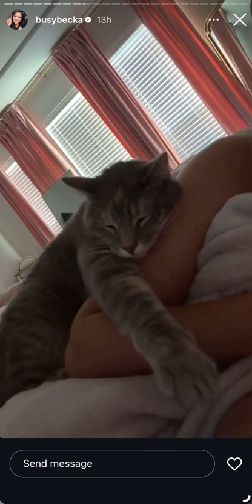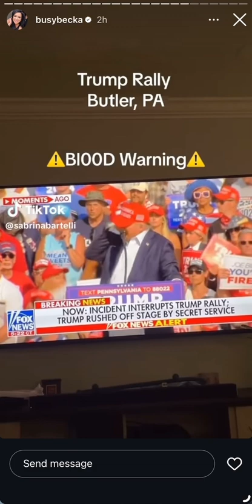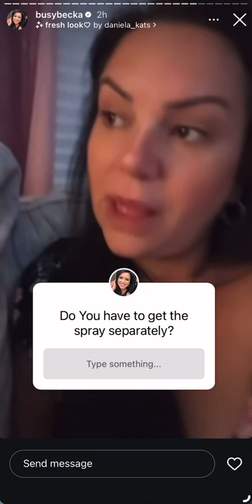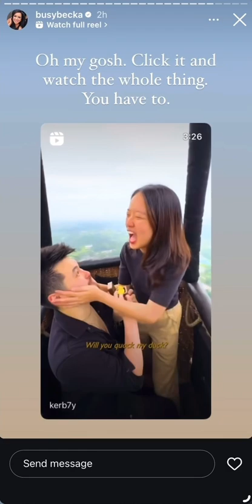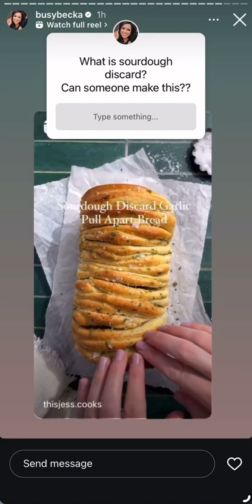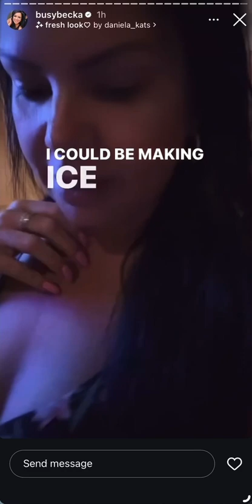July 13 stories. ACT scores and scholarships. Missed hair appt. Face shave and wax.